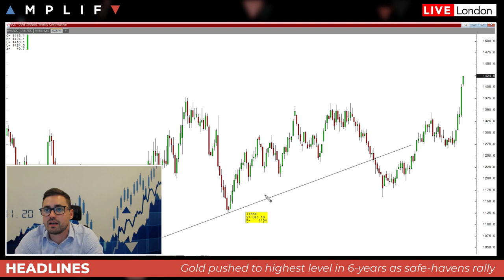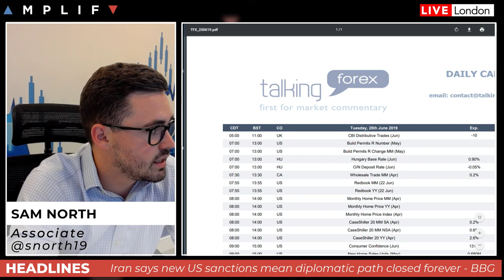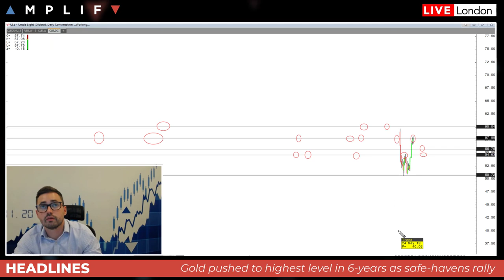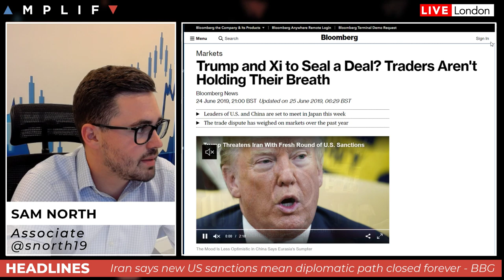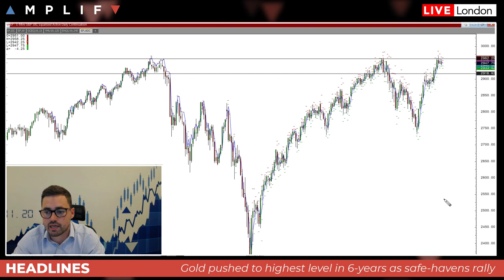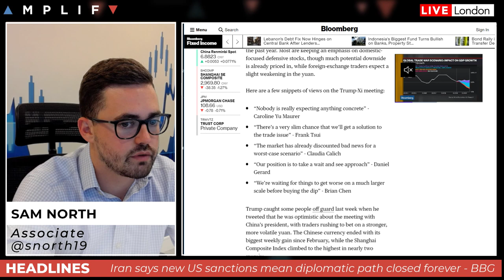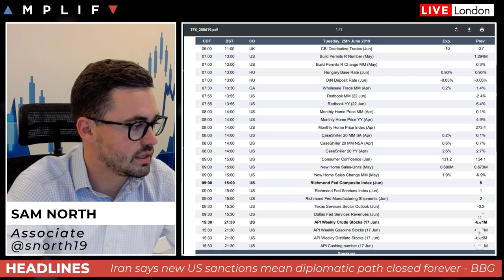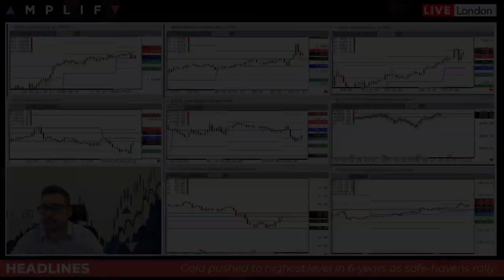US Imposes New Iran Sanctions As Gold Hits 6-Year High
NAME JOB TITLE delivers a look ahead for the session. Topics covered include:

- An Overview of Market Sentiment
- Review of Gold's Journey to 6-Year High
- What now after US Imposes New Sanctions on Iran
- What is the market expecting ahead of G20
- How Boris Johnson has stepped us No-Deal talk again
- Review of Daily Calendar and what to look out for